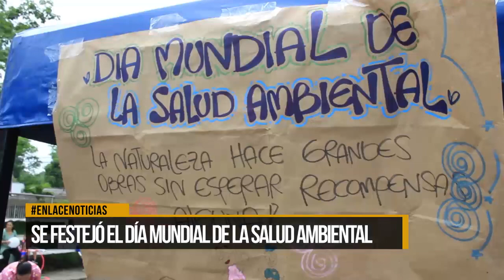Se festejó el día mundial de la salud ambiental